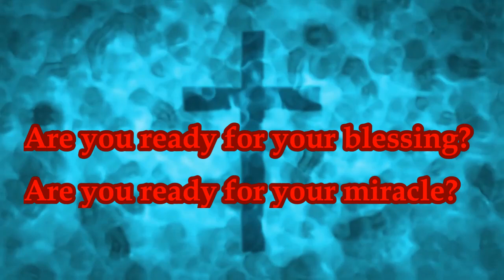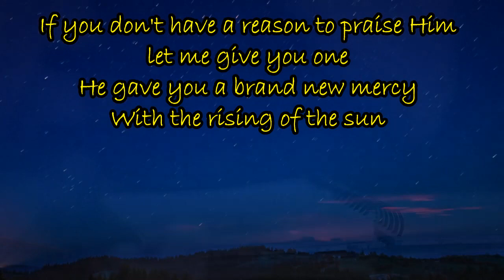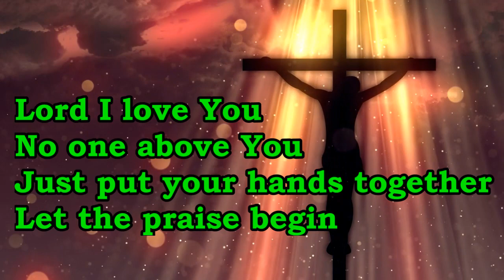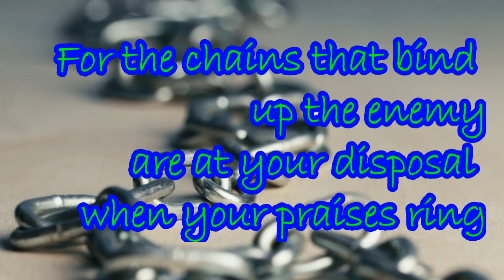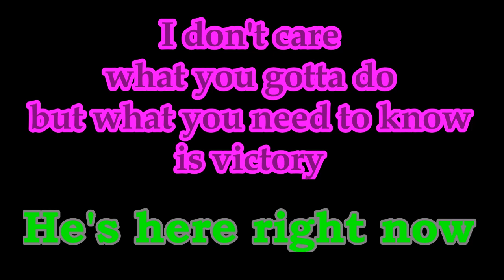Let the Praise Begin by Fred Hammond with lyrics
Lyrics in the video are for education purposes, so you can know the words and sing along.

Are you ready for your blessing? (are ya ready)
Are you ready for your miracle?
For the chains that come from the enemy
Are utterly destroyed when your praises ring
Hallelujah, thank you Jesus (He's exalted forever so...)
Let the praise begin

Let the Praise Begin lyrics
Fred Hammond lyrics
PRAISE HIM !!!

It's free and it means a LOT to us to encourage us to make even more songs with lyrics so we all can sing along with the words.